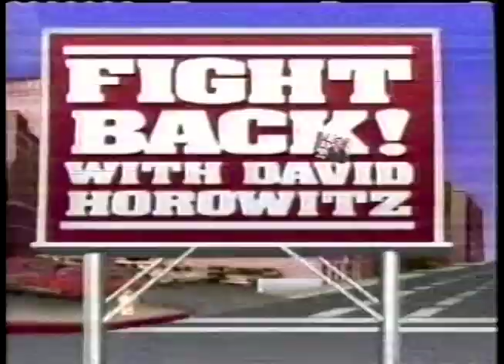WHCT TV18 Demo Reel